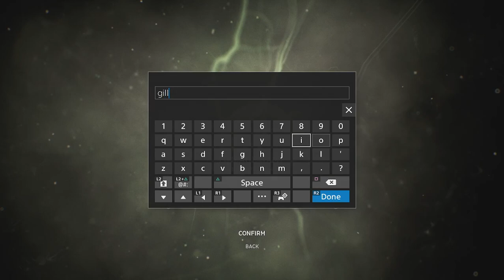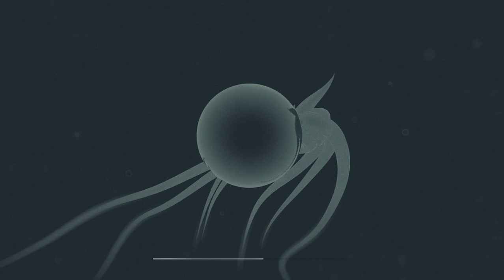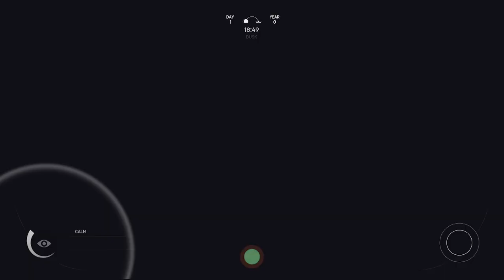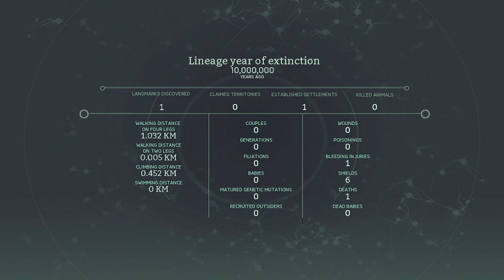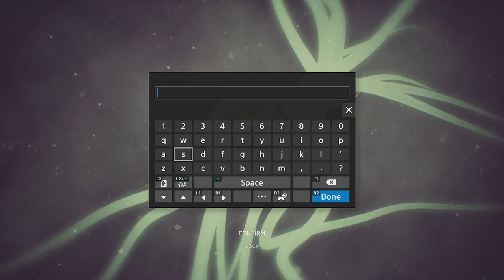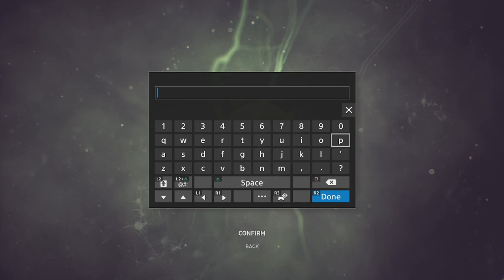Pike's Beginning (1)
After dying 3 times maybe more Finally Made a group called Pike. Lets see how long they last.
This is an amazing game I'd recommend playing! "Ancestors the Humankind Odyssey"
The outcome will never be the same. It all depends on how you play the game. You can beat the game but there's a lot of game play before you will finish.

love playing games and sharing as I play is extremely fun. Come over and chat anytime I am playing! Hope you enjoy.

Game Playing:
Ancestors the Human Kind Odyssey

Cob is my 3d character that sometimes makes an appearance. He will change over time since I am new at 3d modeling.

Programs/equipment used:
-- Snowball mic
-- obs

Want to send money? Here are some of my sites to do so:

AND
Using my code and you’ll get $5. CHXPPPM